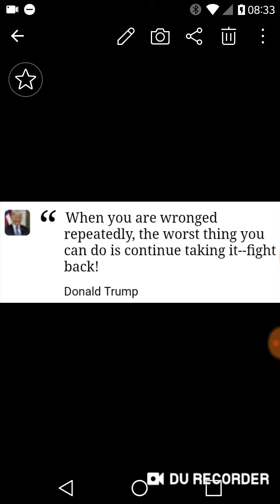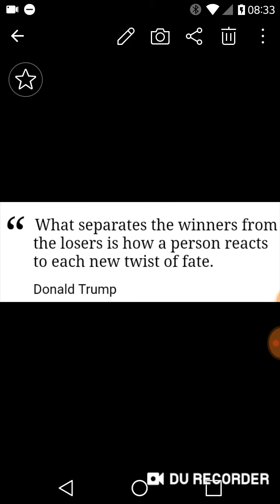Top 5 quotes from Donald Trump